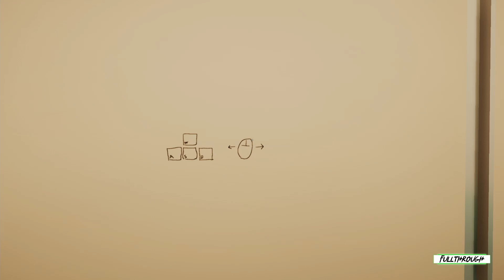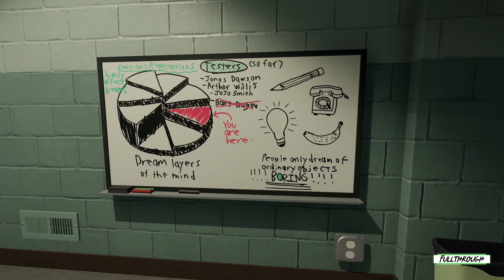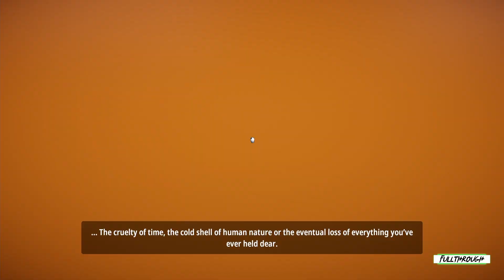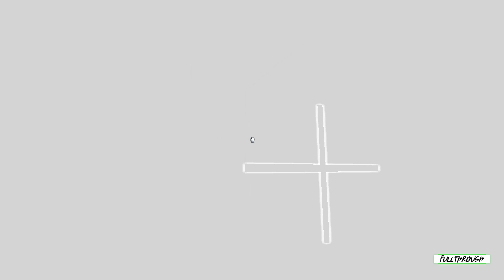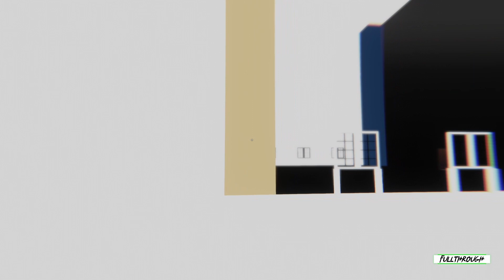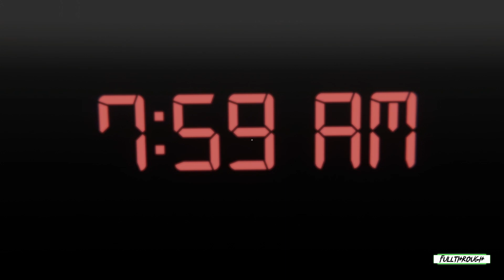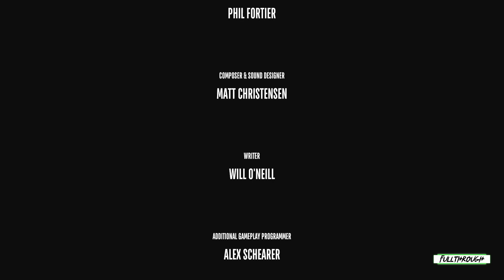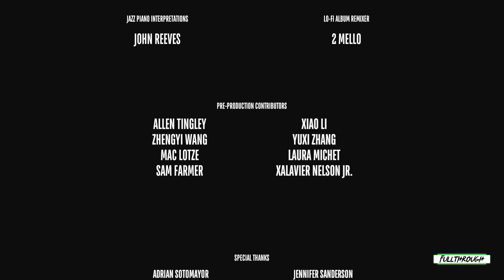Superliminal FULL GAME WALKTHROUGH Gameplay HD (PC) | NO COMMENTARY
I hope you guys find this Superliminal full game walkthrough playthrough gameplay no commentary video useful.Leave a like and share with your friends if you can ;) .Soon I'll be uploading some new videos about more games.

★ My PC ★
Gigabyte B450M AM4 Motherboard
8 Cores AMD Ryzen 7 2700 Processor
16GB RAM DDR4 2400
GTX 1660 ti 6GB GDDR6
2TB de disco duro HDD